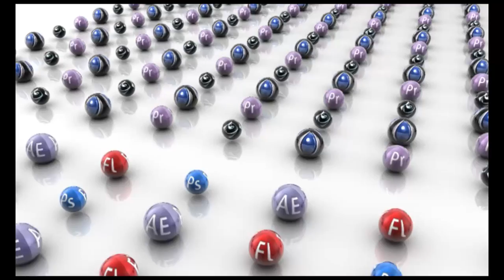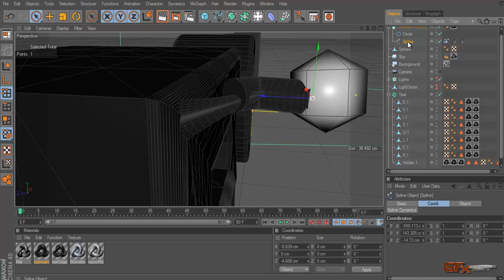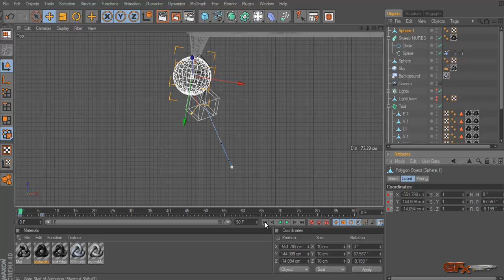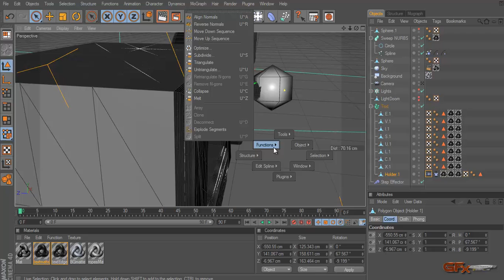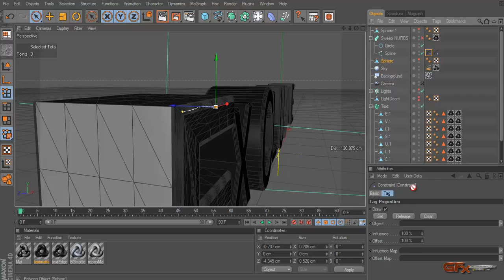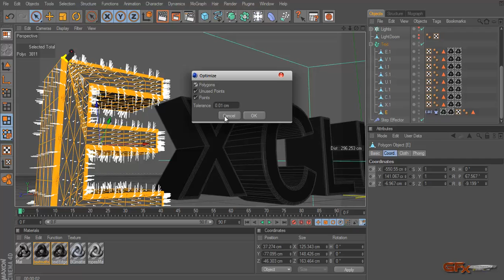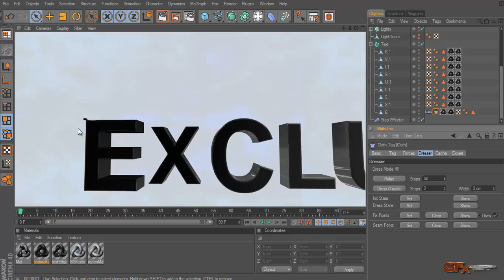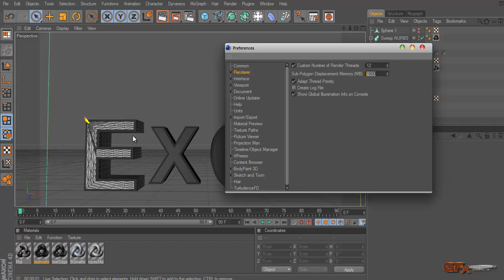MBCIdent_Execlusive_P03.mp4